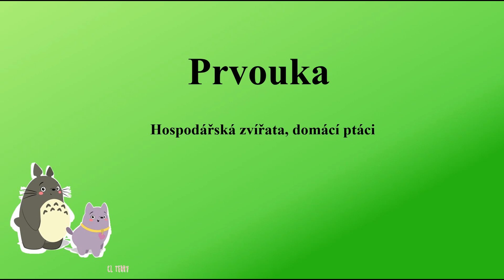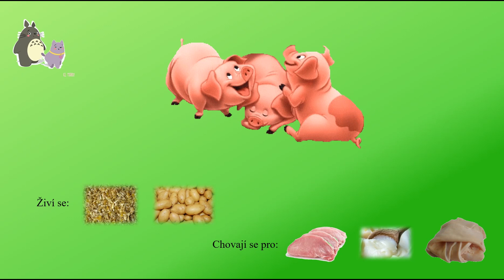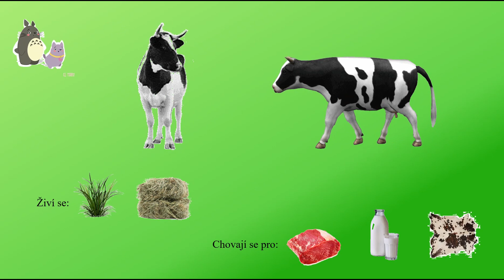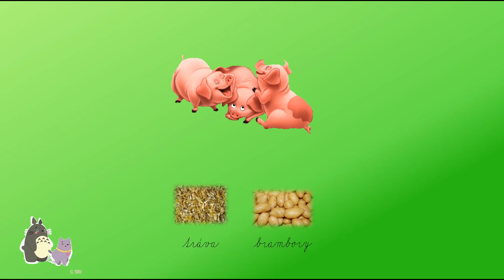Prvouka - Hospodářská zvířata a domácí ptáci